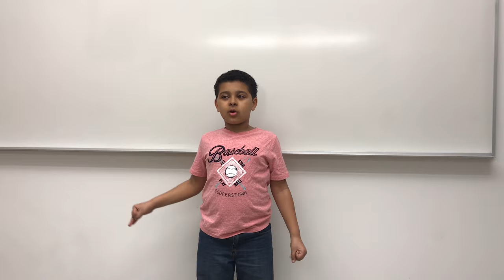WELCOME TO MY CHANNEL !!!!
hey guys,
i love Roblox, youtubers life, Minecraft,  xbox and more
tell me what you love ?